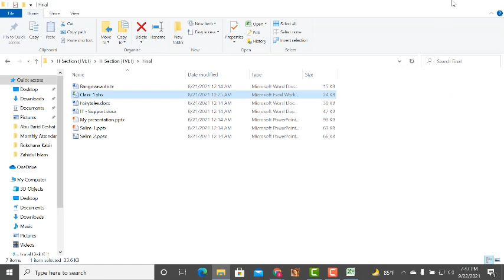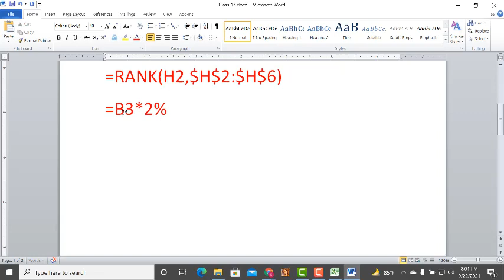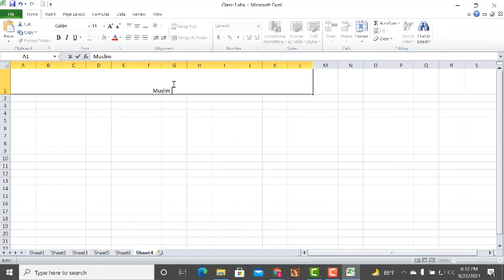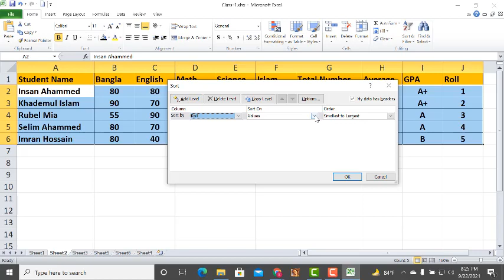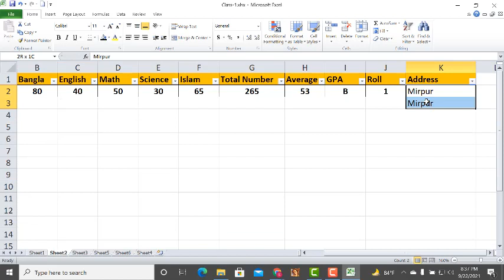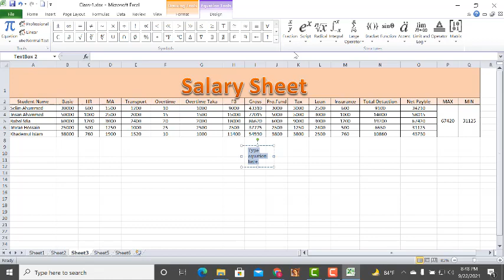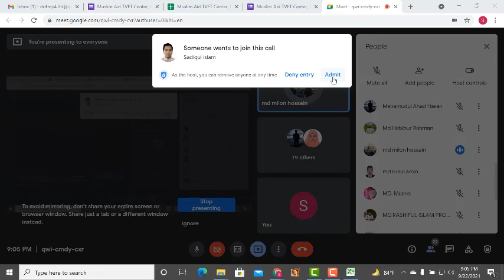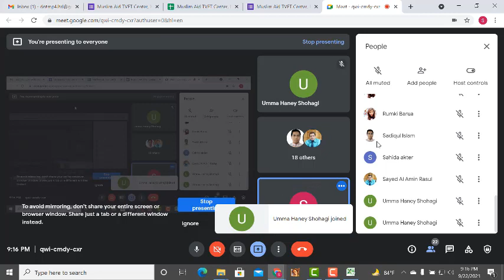Computer Operation-26th Class (22.09.2021)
Muslim Aid TVET Center, Mohammadpur